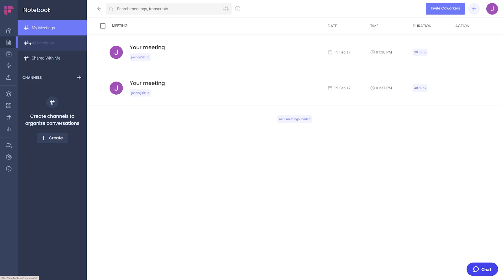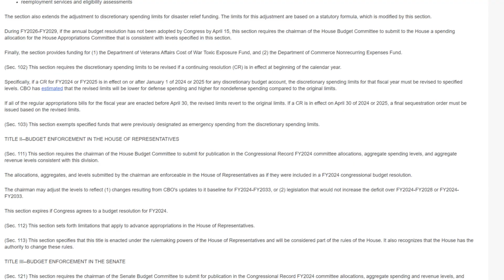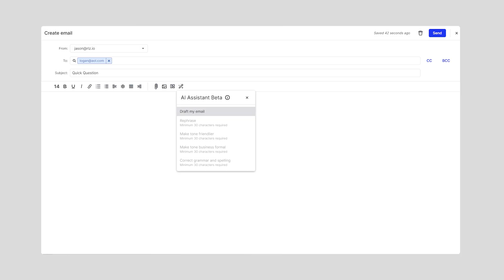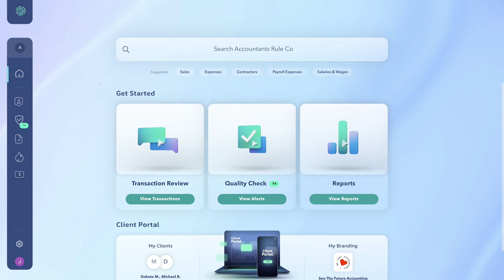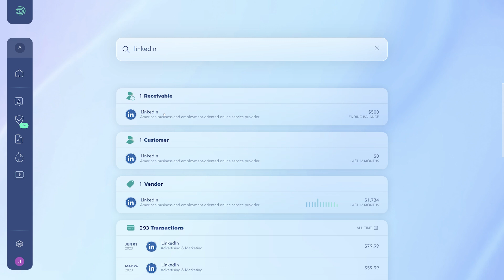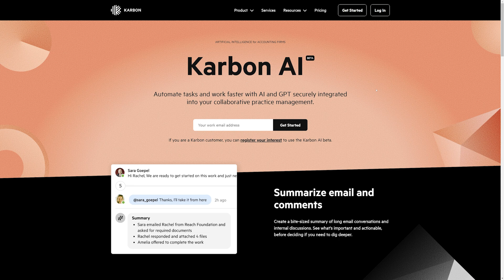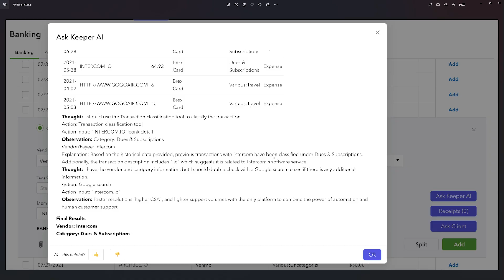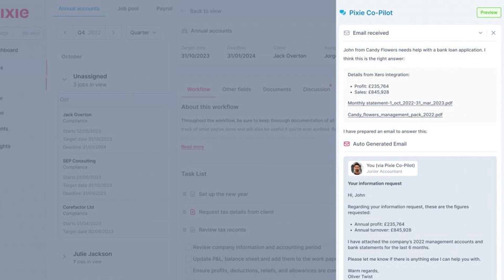7 AI Apps For Accounting Firms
💰 Let TechGuru get your firm IT sorted techguruit.com